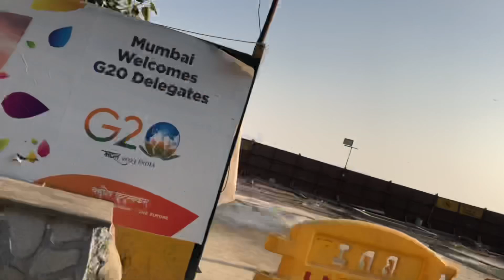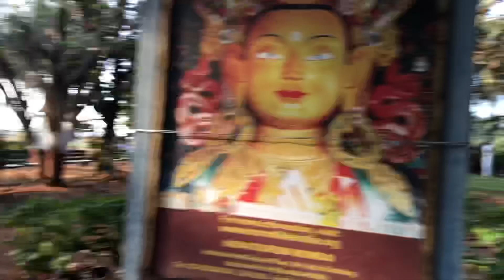Priyadarshini park family ke saath gye👨‍👩‍👧‍👦full enjoy kiye😊 sunset view 🌅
Hello's assalam walekum kaise ho all YouTube family

Sab thik hoge